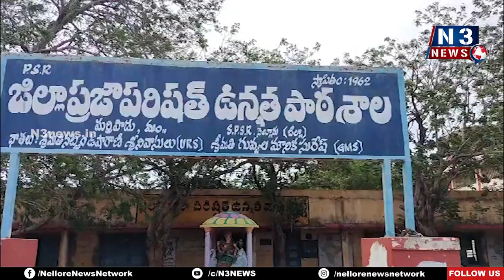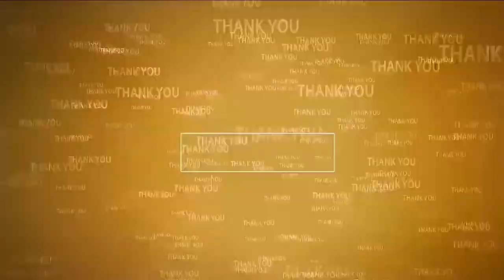మ‌ర్రిపాడులో మోగిన బ‌డి గంట‌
- బ‌డిబాట ప‌ట్టిన విద్యార్థులు